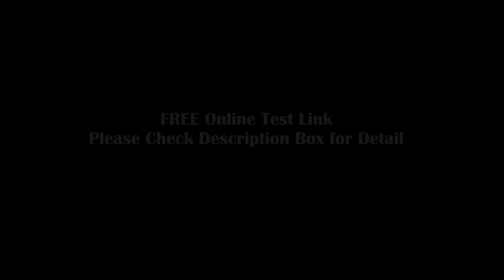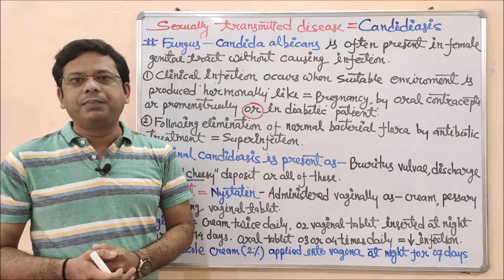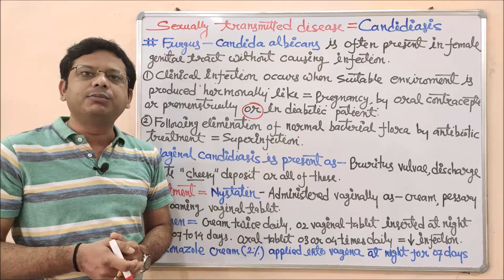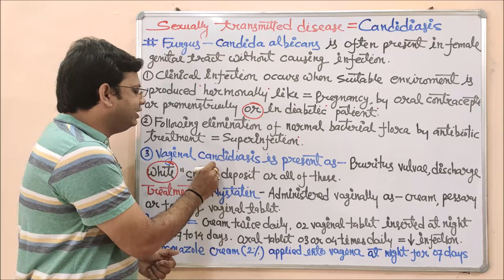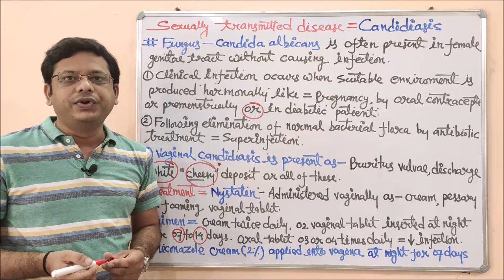Sexually Transmitted Disease (Part-07 Final) Candidiasis | White Fungal Disease | Vaginal Infection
Sexually transmitted disease- As the name suggests sexually transmitted disease is a collection of all those diseases that may cause by specific types of microorganisms and get transmitted from one person to another through unsafe sexual relationships or by transfusing body fluids via several sources. The causes of STDs are bacteria, parasites, yeast, and viruses.  Generally, Sexually Transmitted Diseases doesn’t differentiate between male or female, it may affect both, but it is generally seen that the causing rate in the female is higher than male. And if there is a strong possibility to transfer this Sexually Transmitted Diseases to the fetus if any woman is pregnant.
There is some medicine that may treat STD which are caused by- Bacteria, Fungus, and yeast but there is not yet treatment for virus generated STD but medicines can often help with the symptoms and keep the disease under control. Correct usage of latex condoms greatly reduces but does not completely eliminate, the risk of catching or spreading STDs. The most reliable way to avoid infection is to not have an unsafe and unnatural relationship.

Common sign and symptoms of the sexually transmitted disease ( Doesn't take it confirmatory signs)
1. Pain while urination
2. Lower abdominal pain especially in woman
3. Genital discharge in women
4. Discharge from the Genital parts  in men
5. Pain during sexual intercourse in women
6. Bleeding between periods in women
7. Testicular pain in men

Caused By bacteria- Cancroid (Haemophilus ducreyi), Chlamydia (Chlamydia trachomatis) Gonorrhea (Neisseria gonorrhoea), Granuloma inguinal (Calymmatobacterium granulomatous), Lymph granuloma venereum (Chlamydia trachomatis), Syphilis (Treponema palladium)

Caused By Virus- Genital herpes (herpes simplex virus), Genital warts (human papillomavirus virus)
Hepatitis B and D, (hepatitis viruses, types A-E) HIV/AIDS, Mollusca contagious